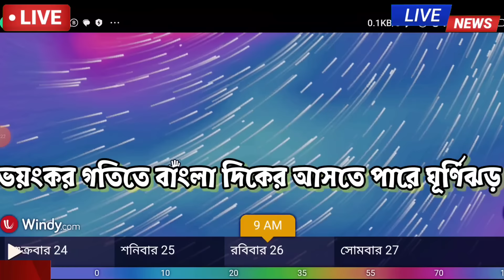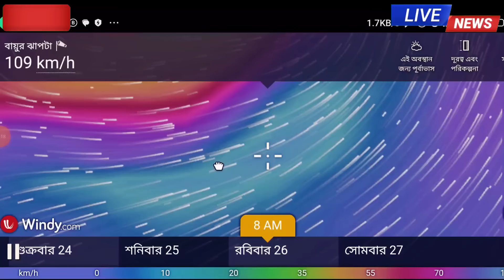🔴 আচমকায় ঘূর্ণিঝড়ের অভিমুখ বদল | ভয়ংকর বৃষ্টি শুরু কাল থেকে cyclone and weather update